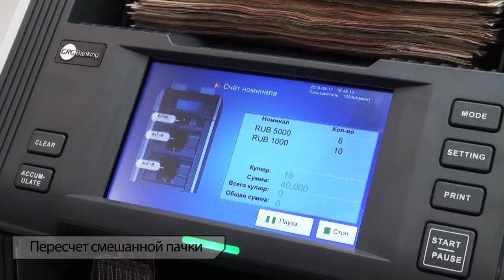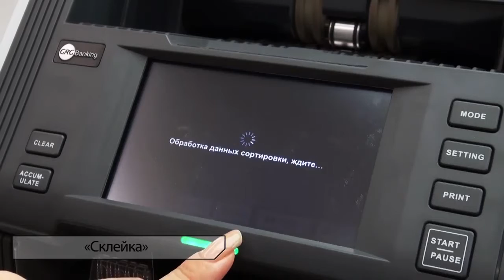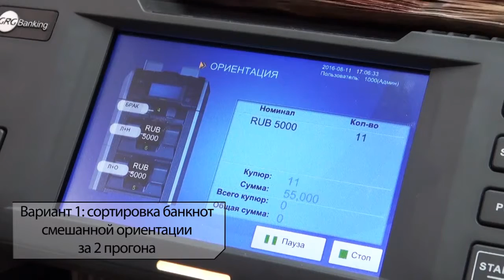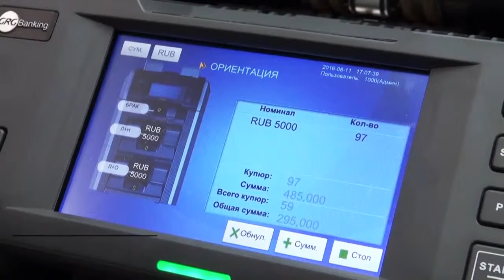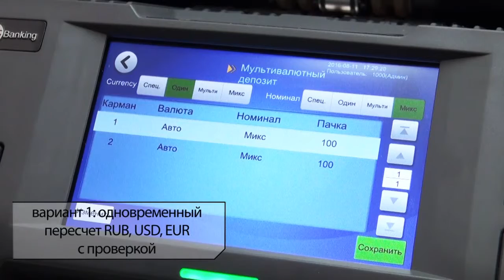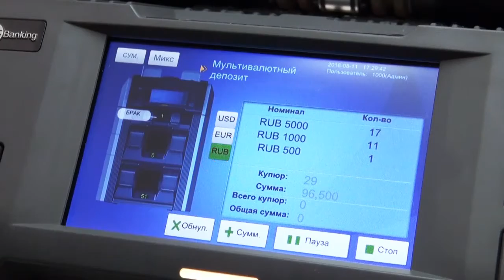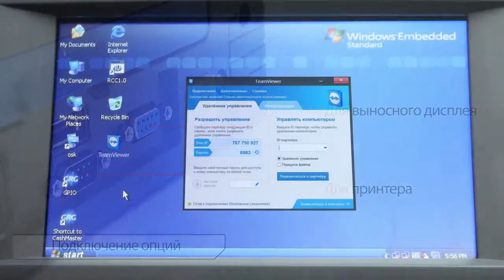Обзор сортировщика банкнот GRGBanking CM200V